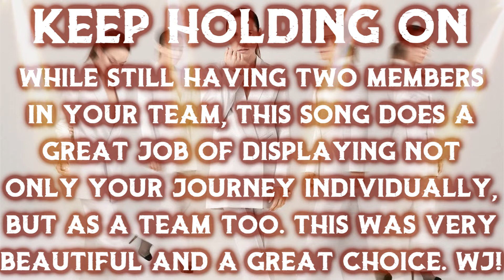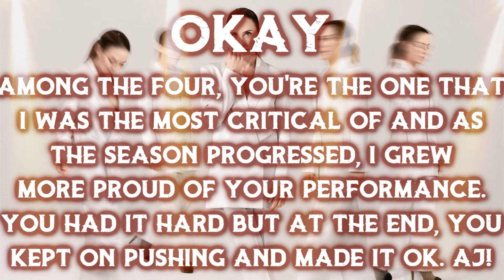✿ TRINITY: The Academy - Journey II ✿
goodbye one of you's

Cast:
- candiesprotector
all time low, hey violet, alec benjamin

-evictdragons
miranda cosgrove. 3oh!3, avril lavigne

-purplearies (8th)
tinashe, thomas the train, shakira

-totaldramafreak2132
tori kelly, lany, audrey mika

-luluvolvio (12th)
nsync, gwen stefani, backstreet boys

-xxarianaislyfexx (6th)
big brother edits, kylie minogue, hc mixes

-xeatallthiscake (10th)
nu'est, zara larsson, ru paul

-tyler r
luna vexa, why don't we, olivia rodrigo

-+kingoftrash+ (9th)
onlyoneof, mamamoo, ace

-gavin green (5th)
lizzo, ricky montgomery, cupcakke

-loukas (11th)
girl in red, role model, astrid s

-jtotalturtle (7th)
seventeen, allie x, d-crunch